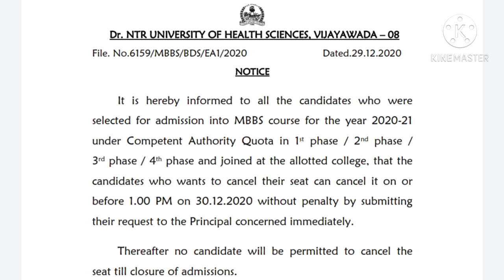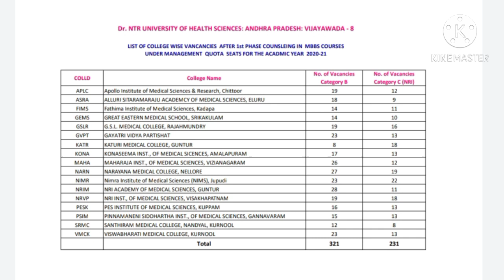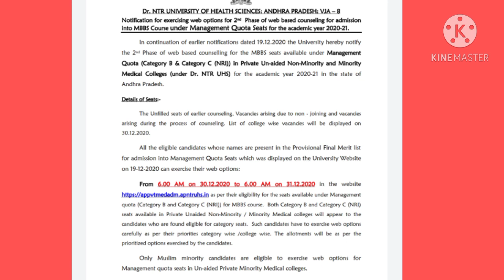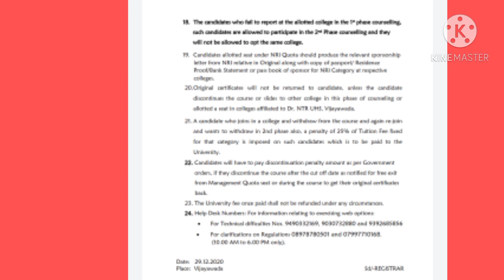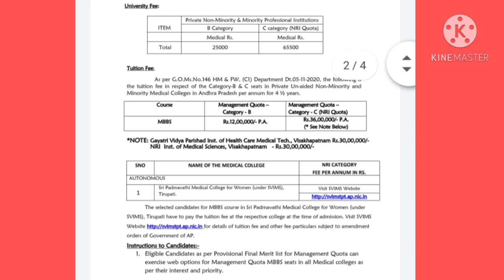Neet 2020 Management Quota Phase 2 Vacant Seats For MBBS and BDS Released😱🔥